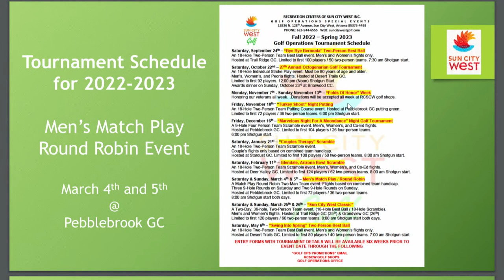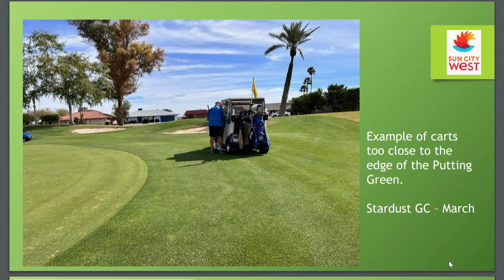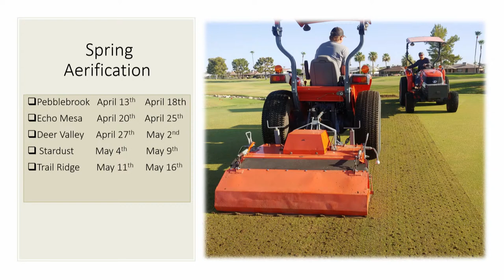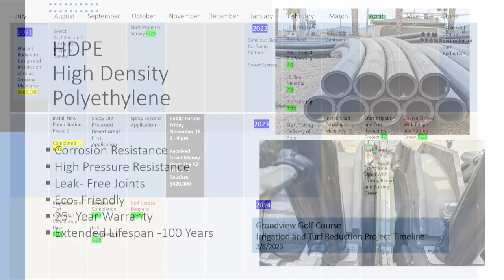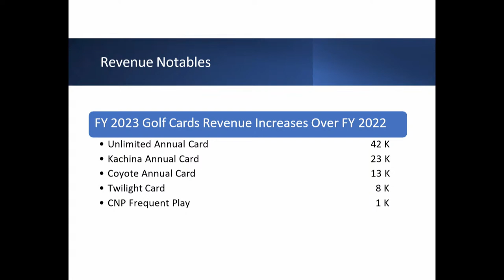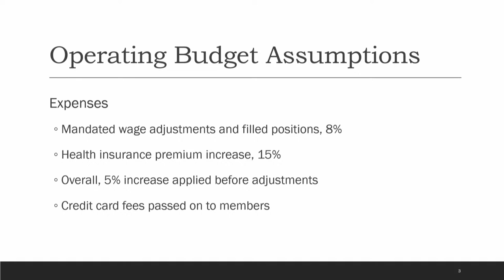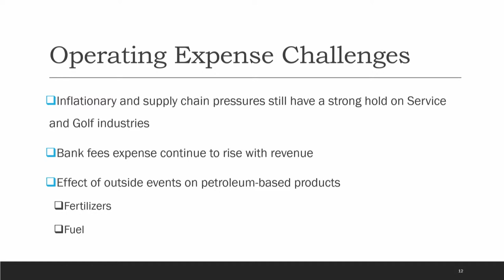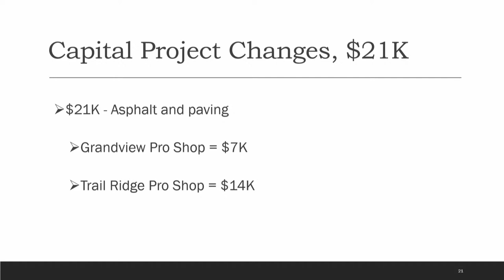Golf Committee Meeting - Thursday, March 16, 2023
Thank you for viewing the Golf Committee meeting for Thursday, March 16. A replay of the meeting will be made available once it ends.
Agenda and minutes for this meeting will be posted on BoardDocs when available
Timecode/Chapters
0:00 - Starting Soon screen
3:54 - Meeting called to order
4:25 - Establish quorum
4:39 - Approval of minutes from Feb. 16 meeting
4:52 - Golf Operations staff report
19:34 - Environmental Services staff report
26:59 - Golf budget vs expenses
35:06 - FY2023-24 Budget Update
1:38:00 - Comments
1:38:23 - End of Meeting